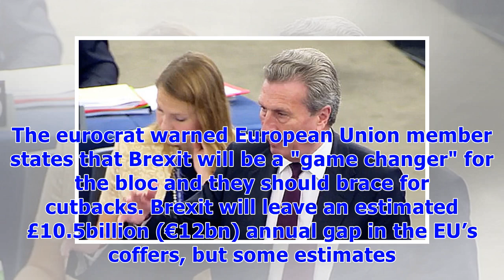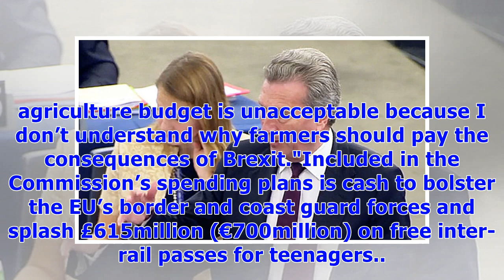༊Eurocrat warns Brexit is a 'GAME CHANGER' for EU spending as he calls for budget support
The eurocrat warned European Union member states that Brexit will be a "game changer" for the bloc and they should brace for cutbacks. Brexit will leave an estimated £10.5billion (€12bn) annual gap in the EU’s coffers, but some estimates put the figure as high as £13.2bn (€15bn).In April 2018, the Commission presented its post-Brexit budget blueprint proposing to boost the budget to £1.1trn while cutting funds to the bloc's cohesion policy supporting poorer member states. Speaking to MEPs in Str...